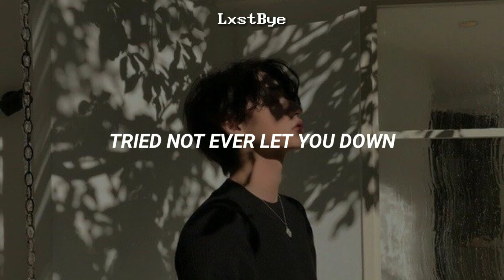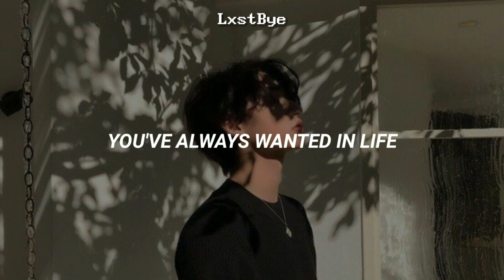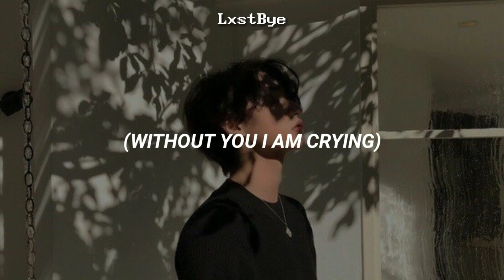Dead By April - What Can I Say (Lyrics)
Band: Dead By April
Song: What Can I Say
Album: Dead By April
(Lyrics) New music video 2021